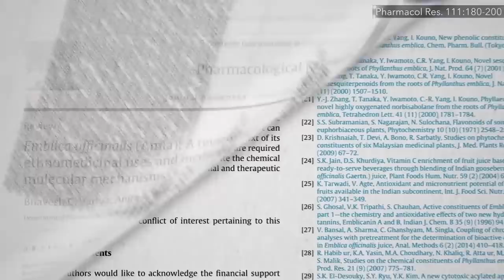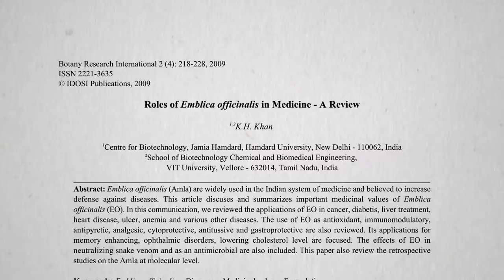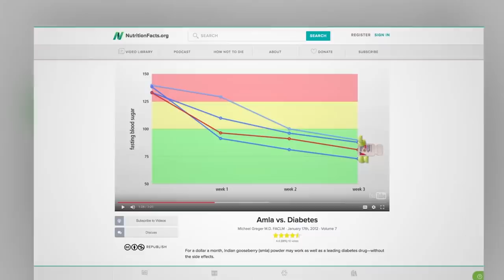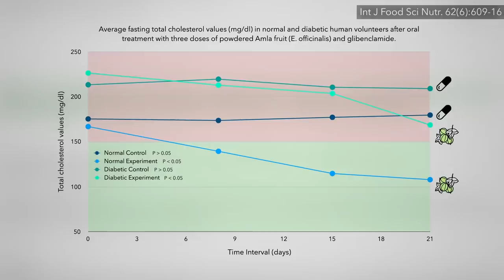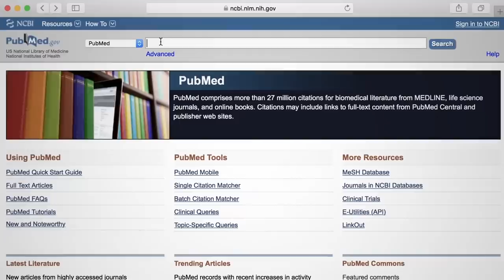Flashback Friday: The Best Food for High Cholesterol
Are the apparently amazing benefits of amla—dried Indian gooseberries—too good to be true?

I’m so excited to get back to this after all these years. You may be interested in my original series, which also gives tips on how to find amla:

What else is super antioxidant-packed? See Antioxidant Power of Plant Foods vs. Animal Foods and Antioxidant Content of 3,139 Foods

Check out Amla vs. Drugs for Cholesterol, Inflammation, and Blood-Thinning for the thrilling conclusion.

No matter how well it works, though, one can essentially eliminate risk of heart disease with a healthy-enough diet. See my overview video How Not to Die from Heart Disease But, if your cholesterol is still too high even after doing everything right, amla may help.

Have a question about this video? and someone on the NutritionFacts.org team will try to answer it.

Want to get a list of links to all the scientific sources used in this video? You’ll also find a transcript and acknowledgements for the video, my blog and speaking tour schedule, and an easy way to search (by translated language even) through our videos spanning more than 2,000 health topics.